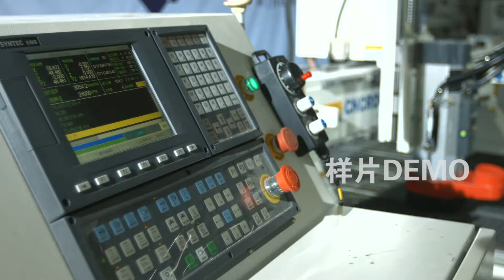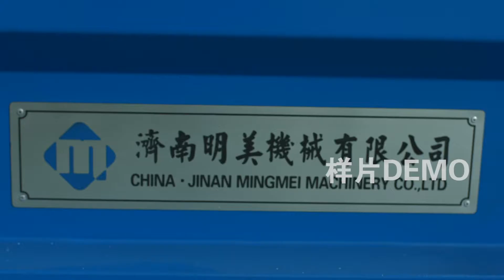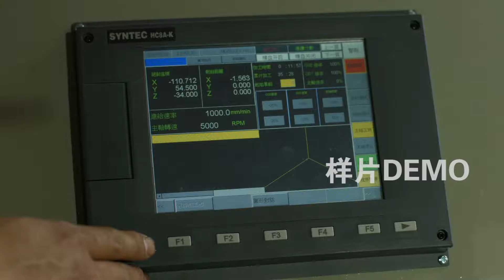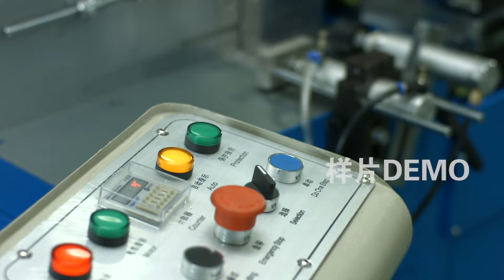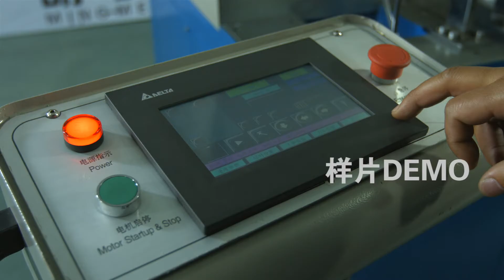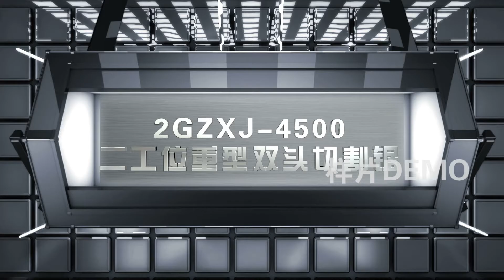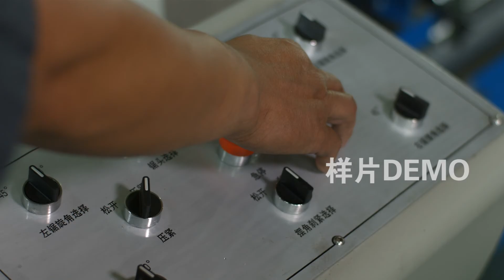Shandong Mingmei CNC Machine advertising video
Shandong Mingmei CNC Machinery Co.,Ltd
 We are big factory  to manufacture aluminum window door , curtain wall and industry aluminum machine for 25 years,  Large-scale, well-equipped, mature-craft, advanced-technology and cheap labor are  our advantages, we believe we can be your stable and reliable supplier.
Welcome to get more details about our machine and visit our factory